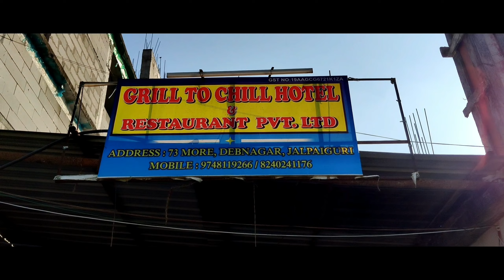Worst restaurant in jalpaiguri (grill to chill )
another the day another r food vlog .food vlog r din gulo te khubb moja hoy r kii .ajk a r resturent r khowa daowa akdom valo 6ilo nahhh .but ambience ta seii 6ilo ...ami chai resturent tar khowa o valo hok

follow us in social

                              -By Ratnadeep shome